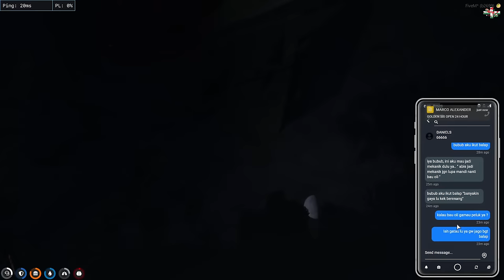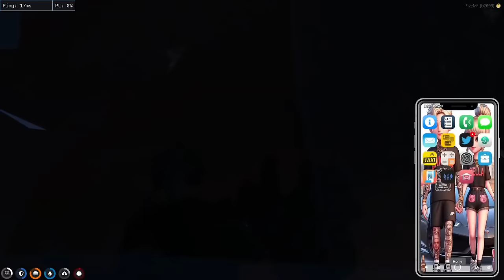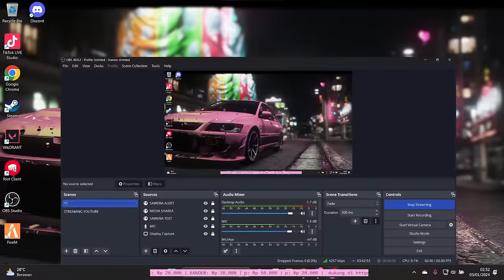🔴[LIVE] Lemot -_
Hope you guys enjoy the stream!